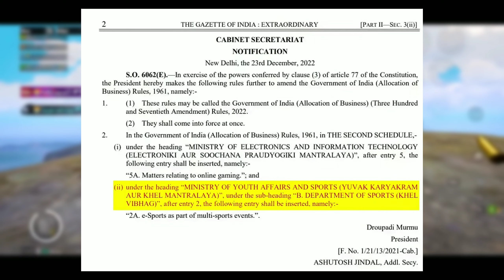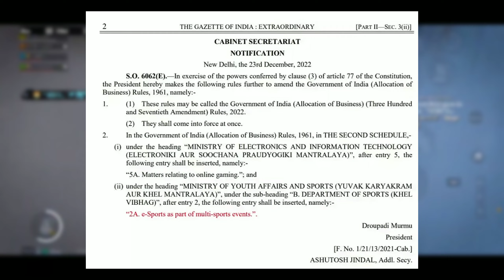😍BGMI & ESPORTS GOOD NEWS | BGMI PRE REGISTRATION IS HERE BGMI 2.4 Update is Here|Bgmi Unban Krafton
😍 FINALLY KRAFTON BGMI UNBAN DATE REVEALED 🥰 BGMI PRE REGISTRATION IS HERE | BGMI 2.4 Update  Bgmi Unban Krafton |
Hello Hope you doing well, in this Video I'll tell you about bgmi Pre registration and unban news today with bgmi unban date so watch the video till the end And Thank you

Hello This is me GlaX and here is my other channels you can also check them out ❤

Thank you for providing me the Video chips
Here is the credit video link or Channel link

❤️Please Take It Just As A Video / Entertainment ❤️Please Don’t Take It Personal